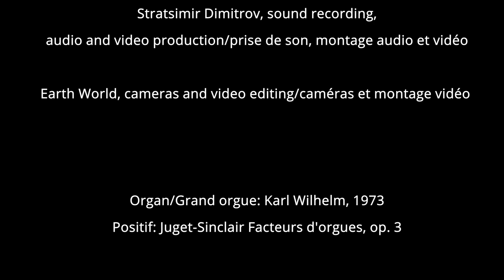Johann Sebastian Bach - Leipzig Chorales: Von Gott will ich nicht lassen, BWV 658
Von Gott will ich nicht lassen, BWV 658
il canto fermo nel pedale

Meagan Zantingh, mezzo-soprano
Jonathan Oldengarm, positif and organ

Stratsimir Dimitrov, audio and video montage
Earth World, cameras and video editing

Instruments:
Positif: Juget-Sinclair, op. 3
Organ: Karl Wilhelm, 1973, St. Matthias Church, Westmount, QC, Canada

Chorale Text: Ludwig Helmbold, 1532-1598
Chorale Melody: 16th c./Erfurt 1572

Von Gott will ich nicht laßen
Denn er läßt nicht von mir,
Führt mich auf rechter Straßen,
Da ich sonst irrte sehr,
Reichet mir seine Hand.
Den Abend wie den Morgen
Tut er mich wohl versorgen,
Sei, wo ich woll', im Land.

I shall not abandon God
For he does not abandon me,
he leads me on the right way,
where I would otherwise go far astray,
he reaches out his hand to me.
Morning and evening
he takes good care of me
wherever I may be.